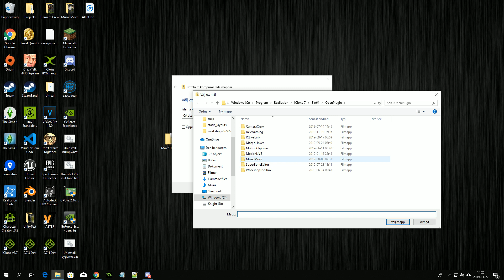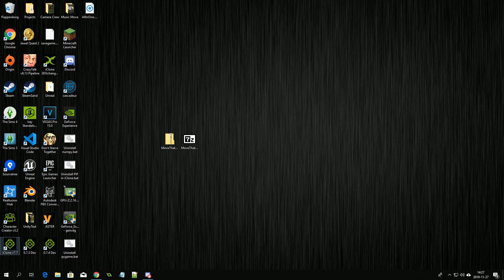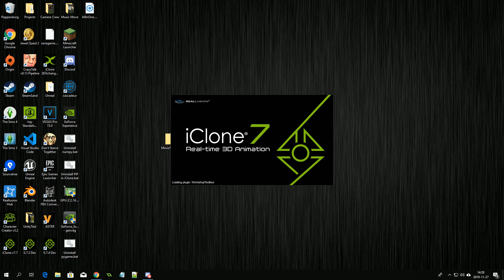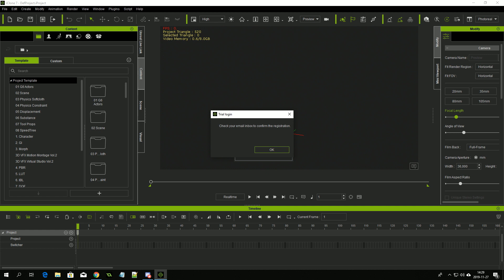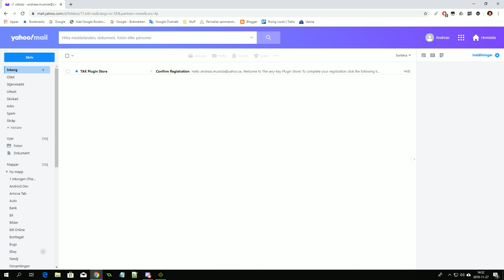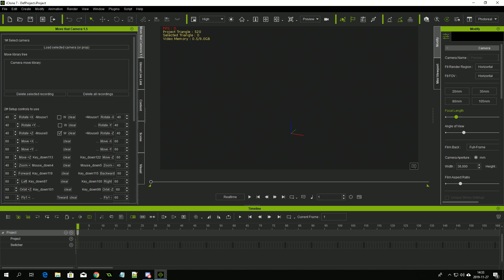How to install my iClone plugins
This guide will show how to install my iClone plugins.

If you can't see the plugin in iClone try this:
1# If you try install the full version over a trial version. Make sure you remove any trial version before you install the full version.
2# Make sure you temporary disable any Antivirus/Spam protection/Norton/Internet security app and start iClone in admin mode and let the installation continue, after that close iClone and reboot your PC.
5# Inside the plugin folder (ex C:\Program Files\Reallusion\iClone 8\Bin64\OpenPlugin\MusicMove). Try run log.bat several times until you get the same message each time you run it. If the last message is "Hello from the pygame community" all should be installed and you can run iclone again.

0:00 Intro
0:12 Install from zip (Reallusion)
0:57 Install from exe (Itch.io)
1:33 Update a plugin
2:42 Finish installation in iclone
2:52 Start a plugin
3:00 Troubleshoot if the plugin is not in meny
3:25 Trial version